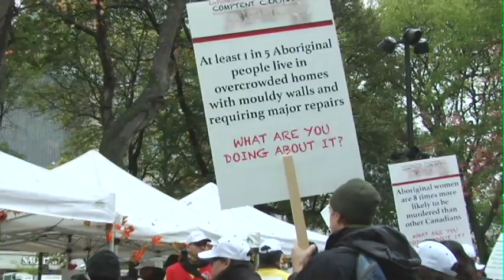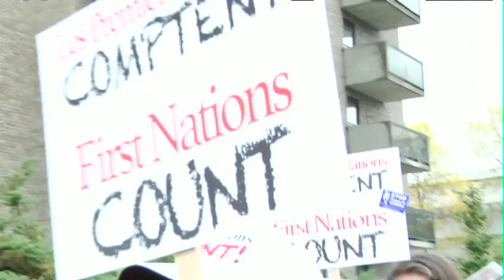First Nations Count Demonstration 2015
Hundreds of indigenous and non-indigenous supporters gathered in downtown Montreal on October 9th for a 'First Nations Count' demonstration and to have their voiced heard.